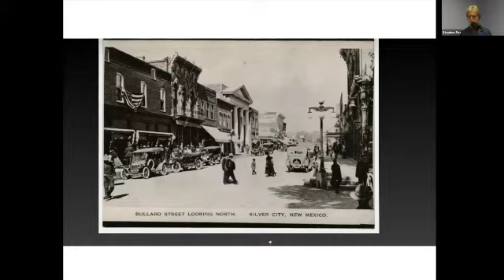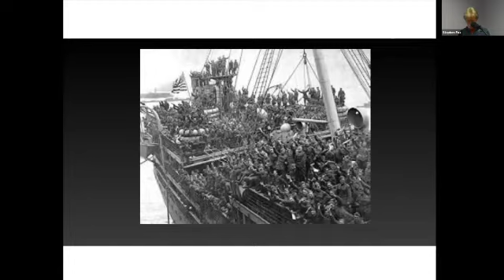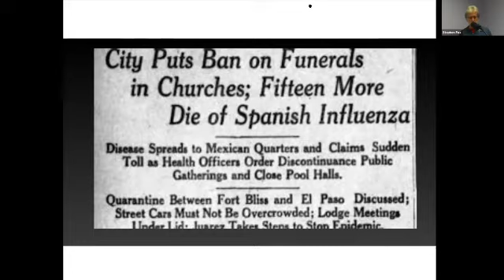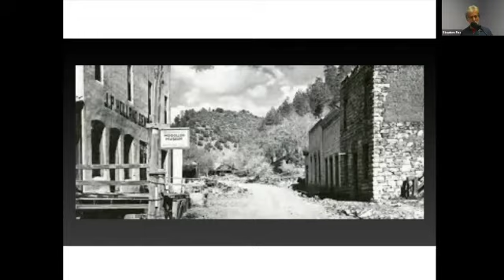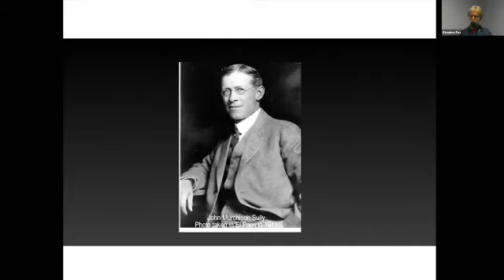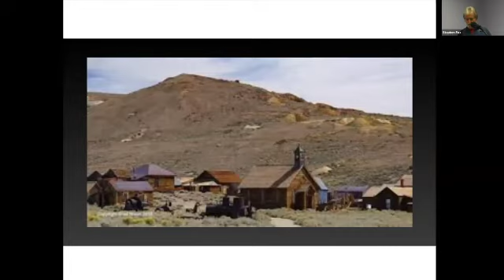The 1918 Spanish Flu in Grant County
Local historian Stephen Fox speaks about the Spanish influenza epidemic of 1918-19 in Grant County, accompanied by a slide presentation.

The story has many echoes of our current pandemic. The Spanish flu came late to Grant County. The county closed down, mandated masks, had only a few cases and deaths, and seemed to have escaped major damage until mid-December. A second wave then began, with thirty new cases in Santa Rita alone, and lasted into 1919. Fox’s research in the two Silver City newspapers of that time has turned up a possible explanation of why the second wave happened. It involves John M. Sully, the general manager of the mine at Santa Rita and the mill at Hurley, and his daughter Ruth.
A historian from Boston, Stephen Fox moved to Silver City with his wife, Alexandra Todd, in 2008. In recent years he has given slide lectures at the museum on “Jaime Crow in New Mexico: Mexicans and Whites in Grant County Since 1870” and on “Aldo Leopold in the Southwest"